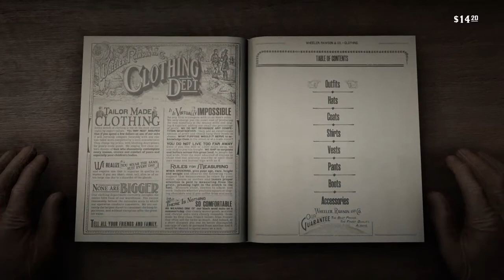Red Dead Redemption 2 [Im A Real Cowgirl]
I’m a girl gamer with a taste for horror and other genres. I own most games so if u haven’t seen me play something u like I’m always open to try new and exciting games! I stream daily and try to make my streams as long and fun as possible! I like nothing more than having a good time and playing with my friends.

Please feel free to join my awesome growing community on YouTube!